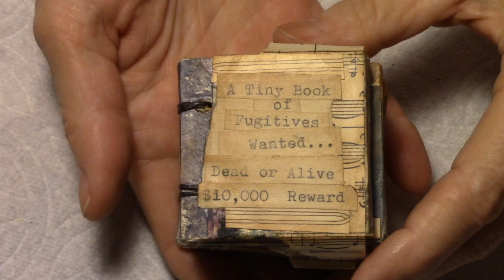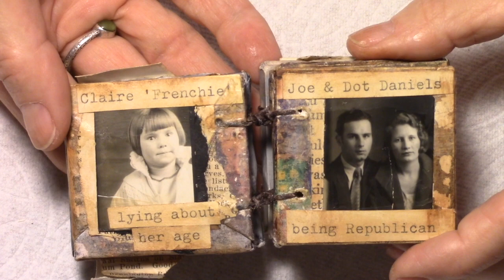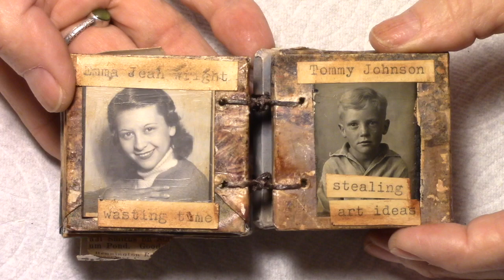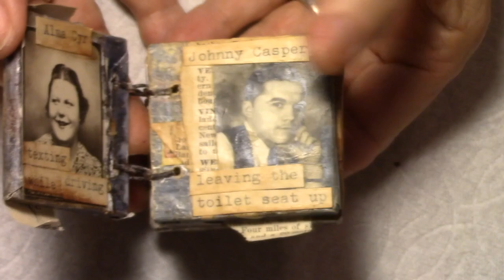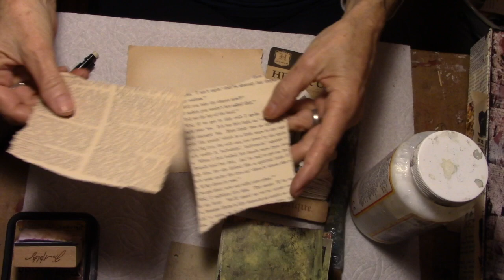A Little Wooden Book w/a coptic stitch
a fun little book using wood tiles for the pages.  then adding citra solv papers, old book pages, an old image and..yes...i used an old typewriter to create the words...oh...and drag out your power drill... how fun!  go play!!
here are some links to my videos that will help with this project...